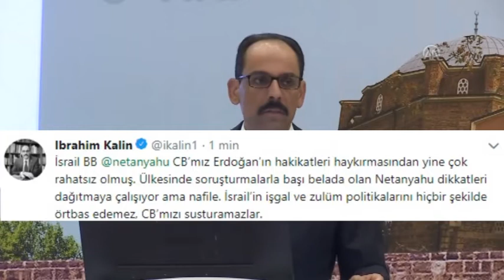KAPAK GİBİ CEVAP